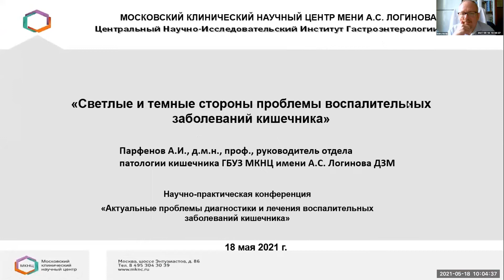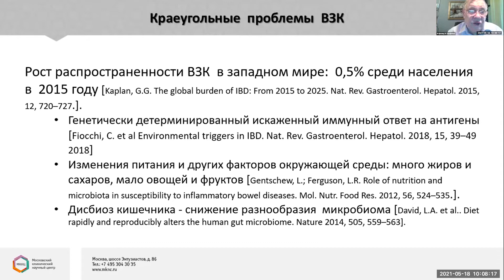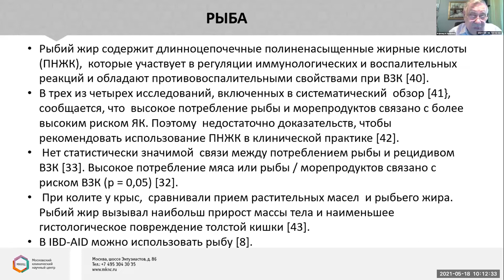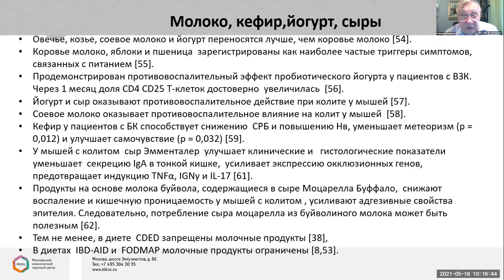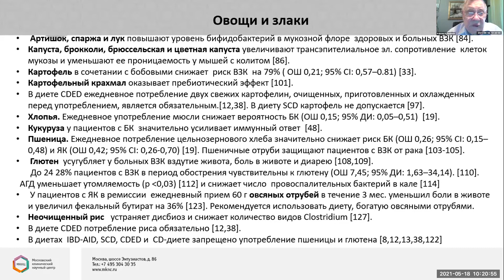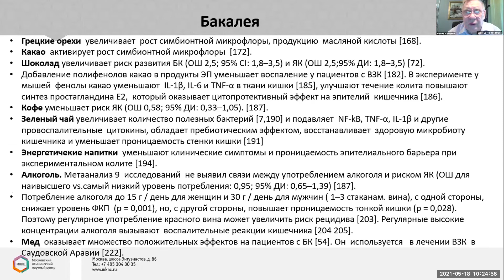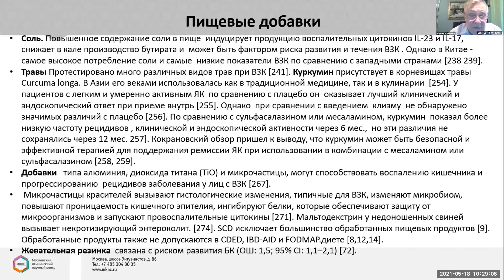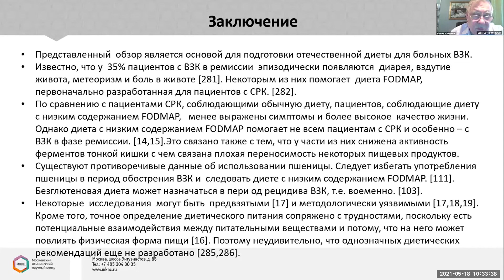Светлые и темные стороны проблемы воспалительных заболеваний кишечника